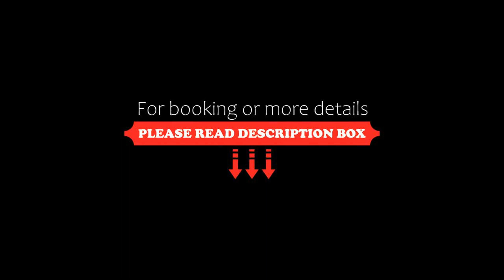Vila Lavanda, Playa de las Americas, Spain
About Property:
You're eligible for a Genius discount at Vila Lavanda! To save at this property, all you have to do is sign in.
Situated in Playa de las Americas, Vila Lavanda features 3-star accommodation with access to a garden and a terrace.
Some of the units have a cable flat-screen TV, a fully equipped kitchen with a fridge, and a private bathroom with a bidet and free toiletries.
Popular points of interest near the aparthotel include Playa de las Americas, P...
Property Type: Hotel
Address: Calle Montevideo 4 , 38660 Playa de las Americas, Spain
Searching For
1. Vila Lavanda - Playa de las Americas - Spain
2. Vila Lavanda - Playa de las Americas - Spain Address
3. Vila Lavanda - Playa de las Americas - Spain Rooms
4. Vila Lavanda - Playa de las Americas - Spain Amenities
5. Vila Lavanda - Playa de las Americas - Spain Offers and Deals
Audio Credit:
Track Title: Subway Dreams
Artist: Dan Henig